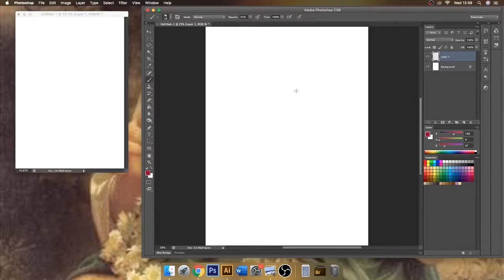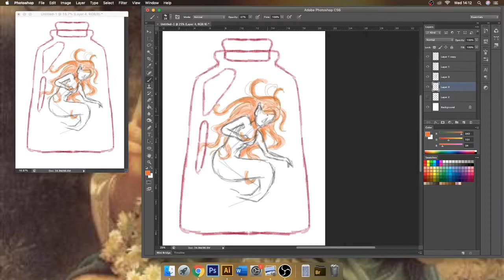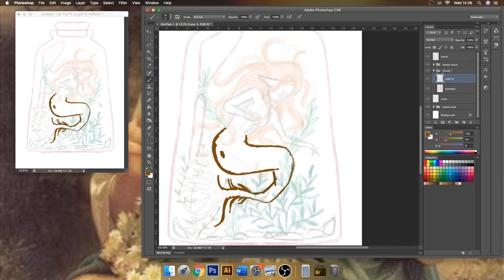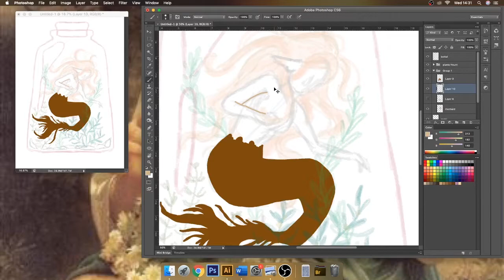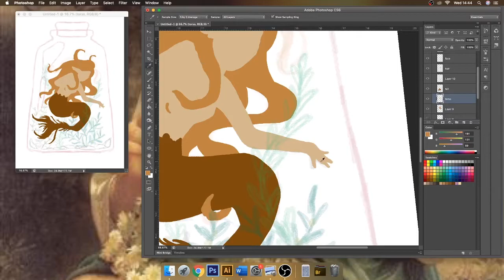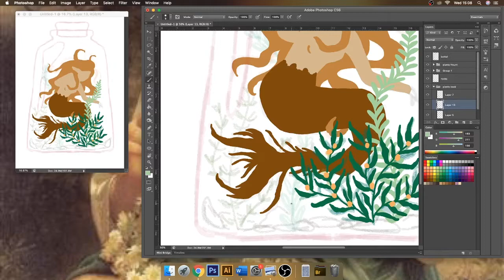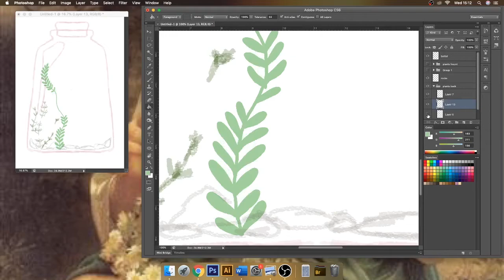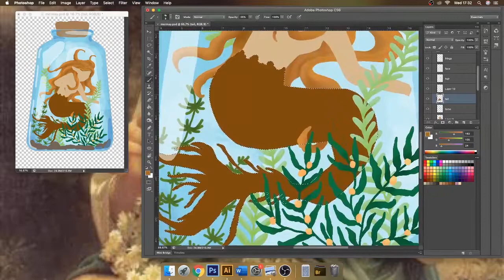mermay2020 | Mermaid in a Bottle - Day 6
Digital Illustration for the MerMay art challenge using my own prompt list